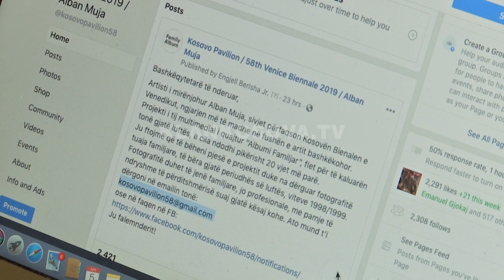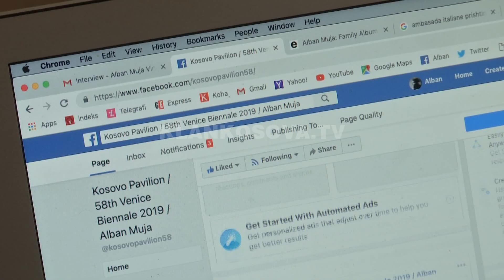Kujtimet e luftës në Kosovë shkojnë në Venedik - 06.04.2019 - Klan Kosova